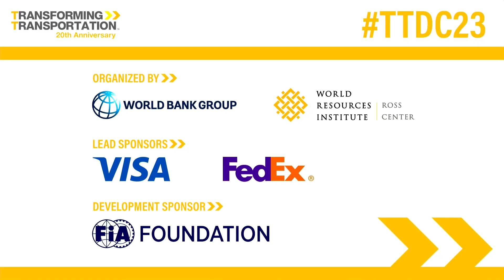Celebrating 20 Years of Transforming Transportation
From March 14-15, 2023, high-level policymakers, cutting-edge thinkers, and community changemakers explored solutions to accelerate toward green and inclusive mobility for all. Speakers in Washington, DC, and virtually addressed a range of critical topics, including decarbonizing mobility, resilient logistics, climate finance, accelerating innovation, and more. Transforming Transportation is co-hosted by the World Bank Group and WRI Ross Center for Sustainable Cities.